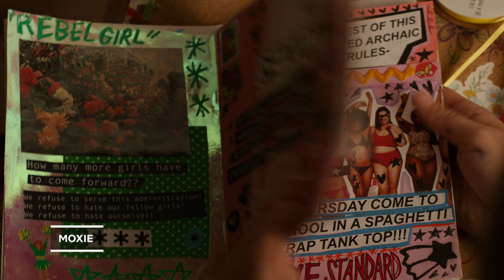New on Netflix: Films for March 2021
Here are the films coming to Netflix US in March 2021:

3/1/2021
Batman Begins
Invictus
Jason X
Killing Gunther
LEGO Marvel Spider-Man: Vexed
Nights in Rodanthe
Rain Man
Step Up: Revolution
Tenacious D in The Pick of Destiny
Training Day
Two Weeks Notice
Year One

3/3/2021
Moxie

3/4/2021
Dogwashers
Parker
Safe Haven

3/5/2021
Sentinelle

3/8/2021
Bombay Rose

3/11/2021
Coven of Sisters

3/12/2021
YES DAY

3/14/2021
Audrey

3/15/2021
The BFG

3/16/2021
Get on Up
Savages

3/17/2021
Simply Black

3/18/2021
Skylines

3/22/2021
Philomena

3/25/2021
Caught by a Wave

3/26/2021
A Week Away
Bad Trip
Croupier

3/29/2021
Mandela: Long Walk to Freedom

3/31/2021
At Eternity's Gate

Coming Soon
The Yin Yang Master